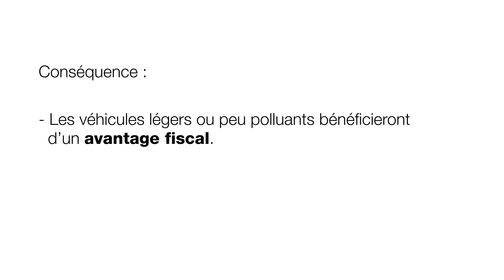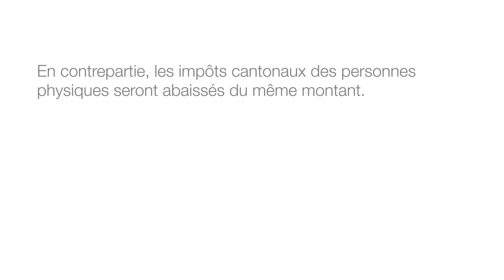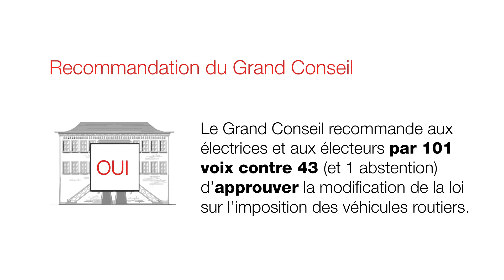Vidéo explicative sur la votation cantonale du 13 février 2022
Informations sur la votation cantonale du 13 février 2022 – Modification de la loi sur l'imposition des véhicules routiers